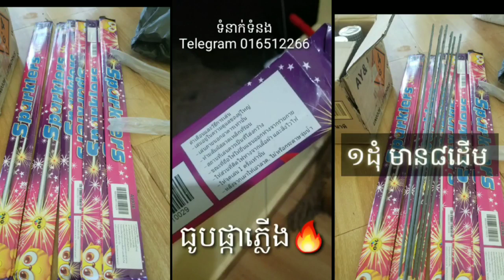ធូបផ្កាភ្លើង កាំជ្រួច​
ឆានែលយូធូបនេះមានលក់កាំជ្រួចគ្រប់ខ្នាត លក់គោម ផាវខ្សែ ផាវគ្រាប់បែក
✅ចុចទិញនៅលិងក្រោមនេះ (link)
KP Fireworks🔷ហាងអនឡាញ
✅ទទួលកម្ម៉ង់ទិញអីវ៉ាន់ជូនអតិថិជន
Firework,កាំជ្រួច,គោម,សៀវភៅថៃ,វីឌីអូកាំជ្រួច,khmer firework,video firework,របៀបបាញ់កាំជ្រួច